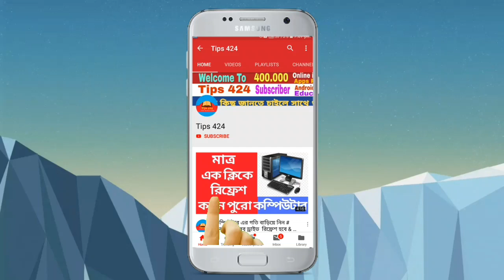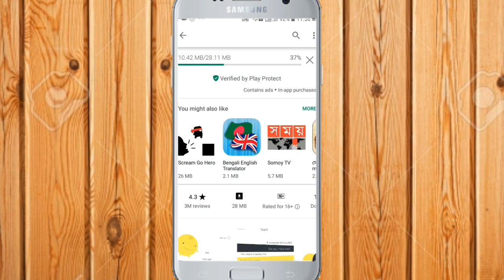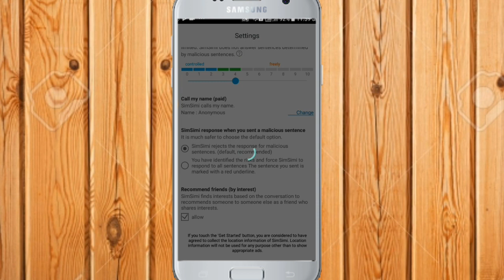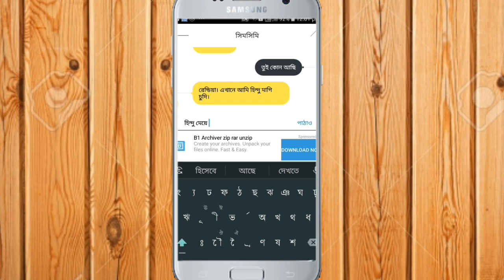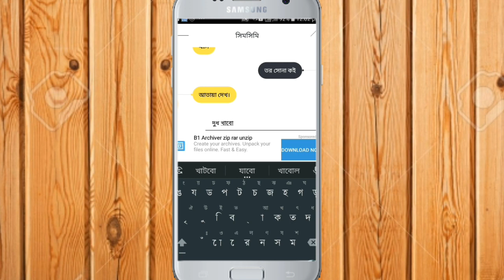Half Girlfriend Sim Simi Android app I হাঁসতে হাঁসতে মইরা যাবেন !!! Bangla Tutorial Tips 424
Half Girlfriend Sim Simi Android app I হাঁসতে হাঁসতে মইরা যাবেন !

যদি ভিডিওটি মন থেকে ভালো লেগে যায়,তবে আপনাদের কাছে অনুরোধ থাকবে লাইক, কমেন্ড এবং শেয়ার করুন,। নতুন-নতুন ভিডিও সবার আগে পেতে বেল/ ঘণ্টাতে ক্লিক করুন, নিয়মিত ভিডিও পাওয়ার জন্য চ্যানেলটি সাস্ক্রাইব করুন .অসংখ্য ধন্যবাদ আপনাদের ।
 Topics
 Intro short
 Q & A or vlog

About Us : Tips 424 Means is a technology YouTube Channel. You will find technology tips videos in Bengali.